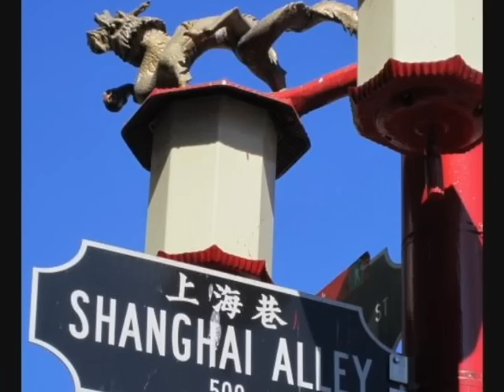Little Sunshine brings you to the beautiful Vancouver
2010 Shanghai Broadcasting Week on FM961, Aug 9 - 13.  上海廣播週一連五集窺探中西合壁的上海世博會. Little Sunshine Matthew & Angel introduce the beauty of Vancouver and the background of Expo in the promo video.